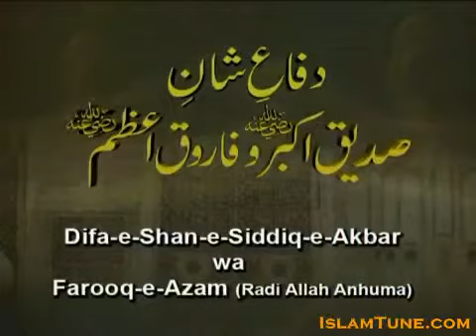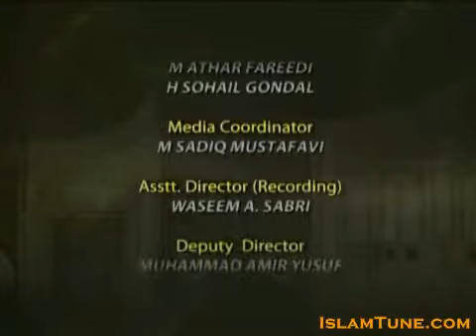Sunni Shia Reconciliation Takbeer Tv Series Part:17/20 (By Dr.Tahir ul Qadri)